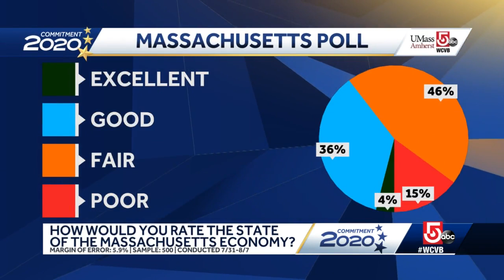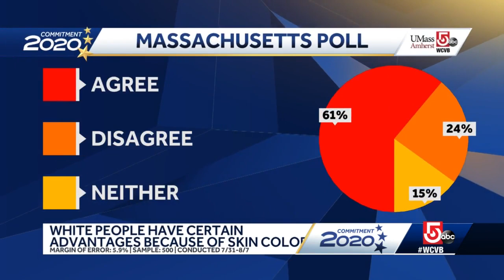UMass Amherst/WCVB poll shows Mass. voters concerned about COVID-19, economy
One of the most important issues facing Massachusetts, according to the poll respondents, is the coronavirus, along with unemployment, the economy, housing, jobs and education.